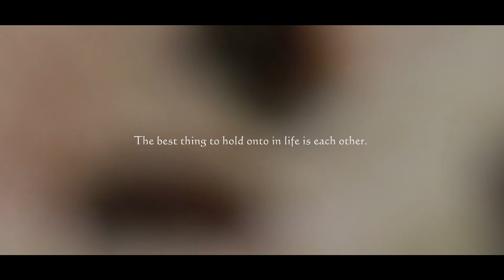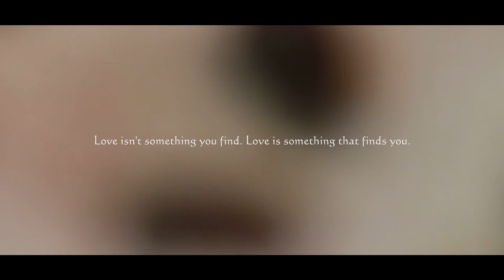Talcher HD TESEAR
Hermeet weds Ansuman